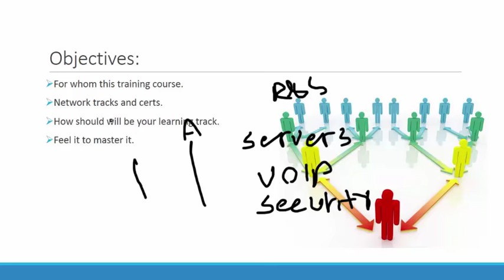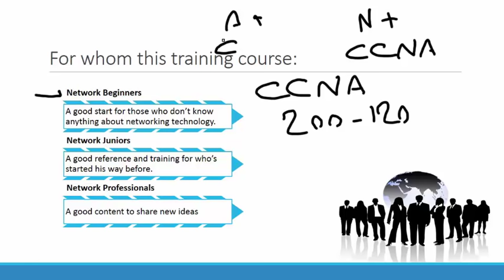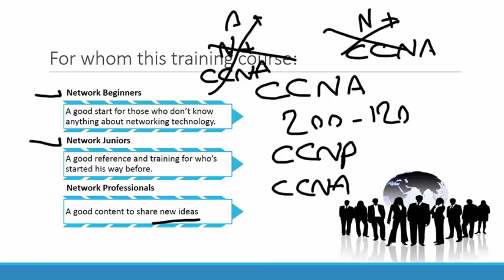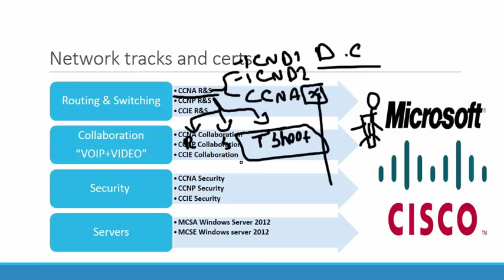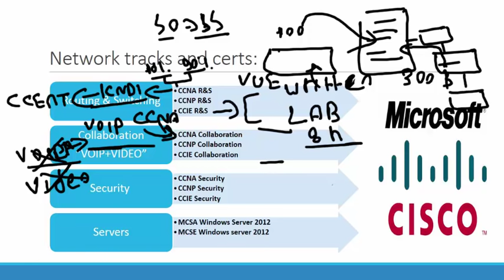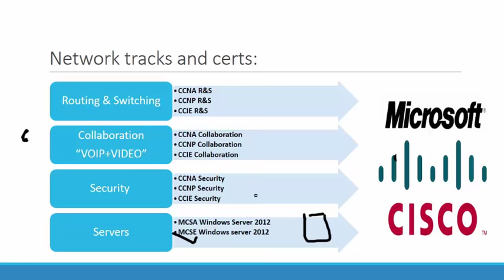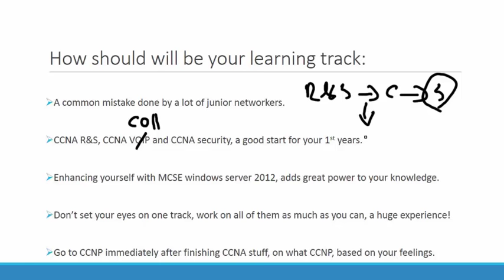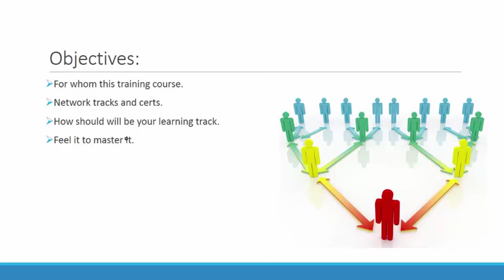01-Welcome To The CCNA R&S Training Videos